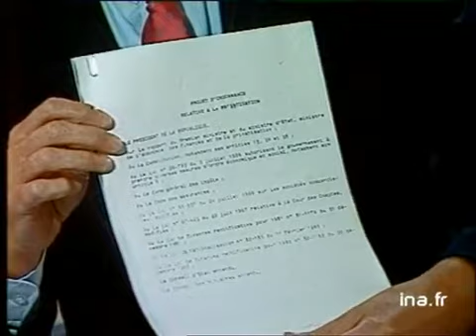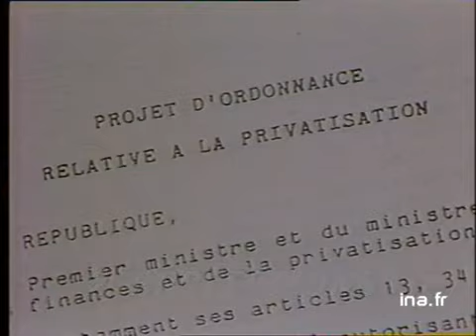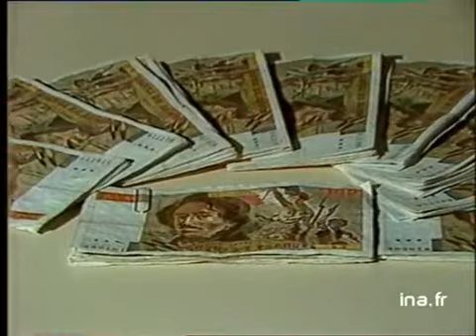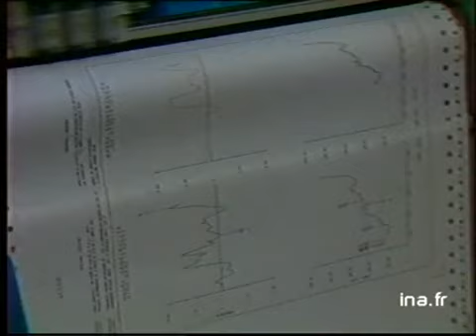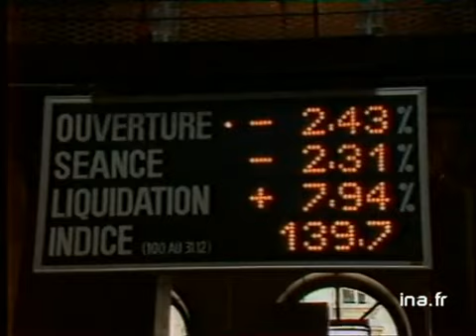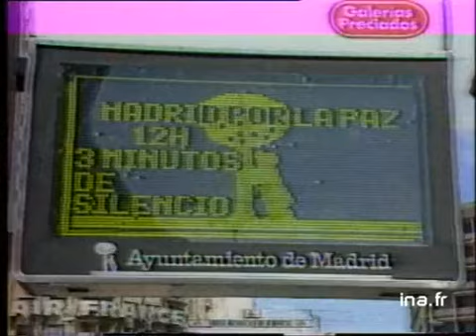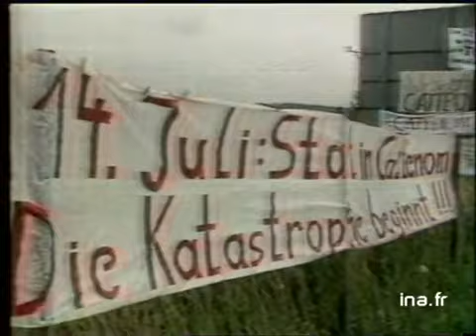JA2 20H : EMISSION DU 15 JUILLET 1986